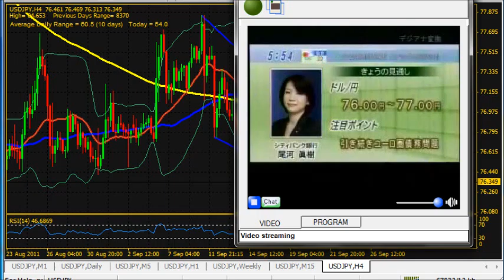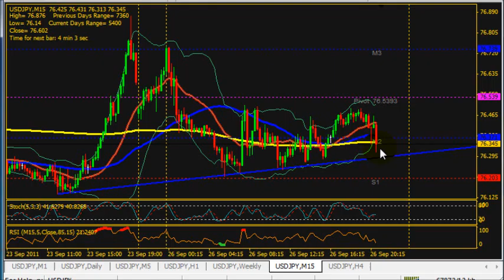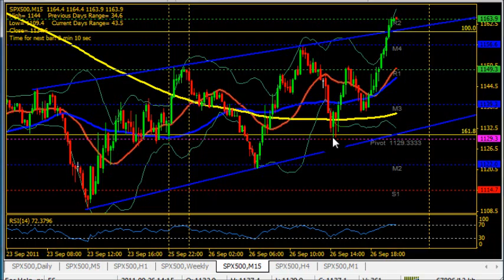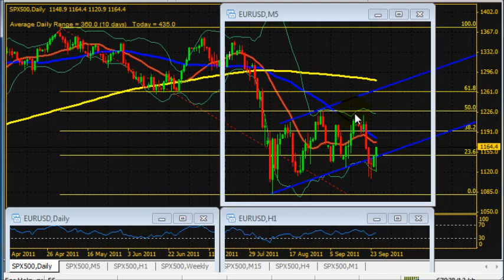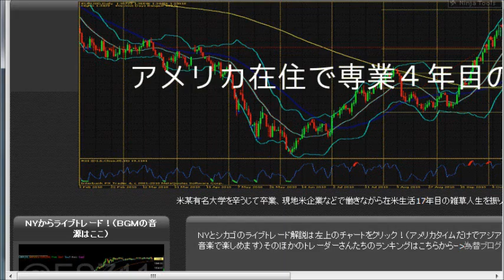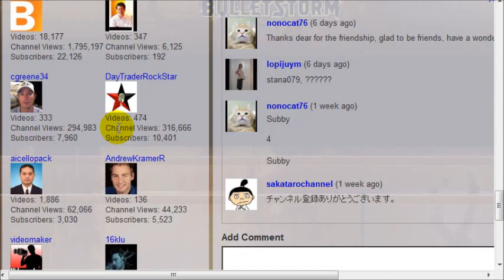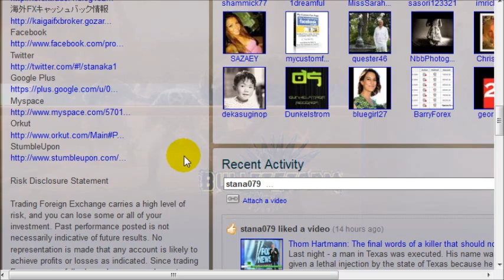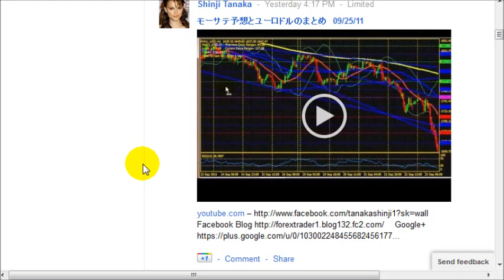モーサテ予想とユーロドルのまとめ 09/26/11